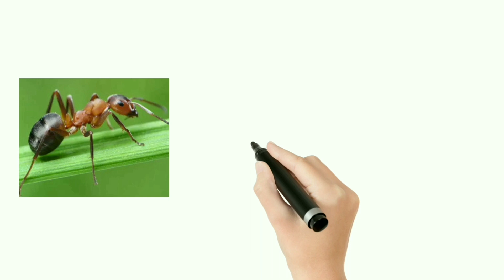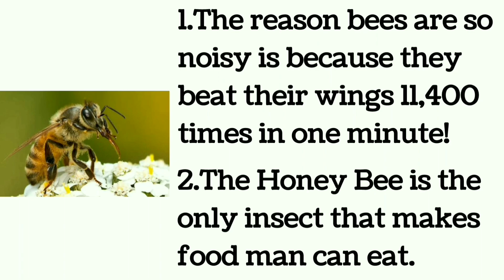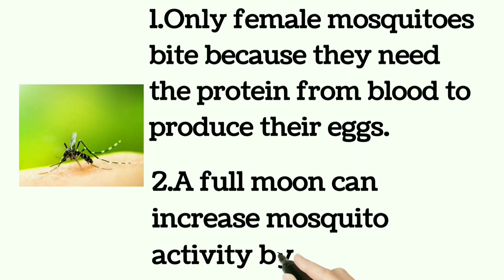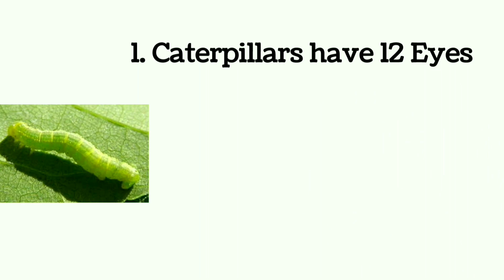Insects and its interesting facts| Learn Insects | Insect names for kids| Basics for kids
Insects and its interesting facts | Insects name for kids| some of the insects with picture  and its interesting facts|

Our Channel Vision:
Knowledge is a power that can transform all spheres of your life and activity. It is imperative that a child is developed in all aspects at a very early age. We are committed to give quality content that fortify our kids knowledge to the next level.